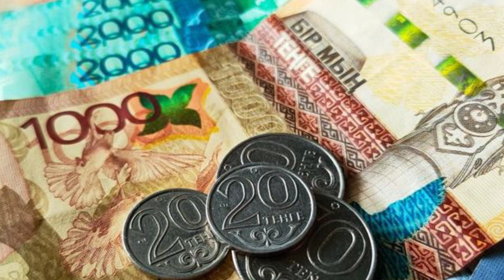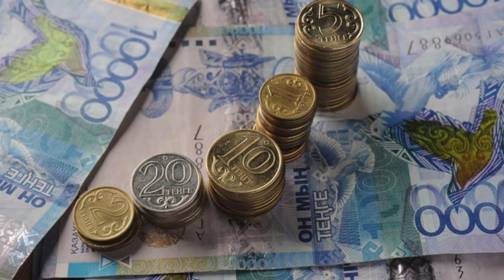Экономика-дамудың драйвері (03.02.2023)